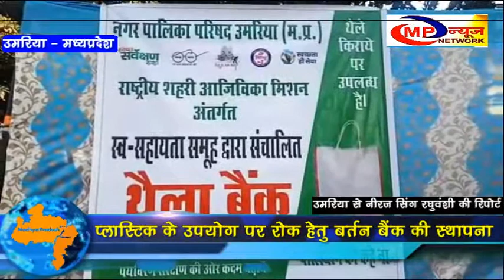उमरिया-प्लास्टिक के उपयोग पर रोक हेतु बर्तन बैंक की स्थापना MP NEWS NETWORK UMRIA NEWS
प्लास्टिक कचरा पर रोक लगाने हेतु,उमरिया नगर पालिका में थैला एवं बर्तन बैंक का शुभारंभ किया गया. उमरिया जिले  में अपना नगर स्वच्छ एवं सुंदर बनाने के उद्देश्य से निकायों द्वारा अलग-अलग तरीके एवं संसाधनों का उपयोग कर सकारात्मक  अभियान छेड़ रखा है. नगर पालिका द्वारा लगातार स्वच्छता जागरूकता कार्यक्रम का संचालन कर थैला एवं बर्तन बैंक का शुभारंभ तो हुआ ही प्लास्टिक के थैलों को हतोत्साहित करने हेतु थैले एवं बर्तन बैंक की स्थापना भी की गई . लोगों को दैनिक कार्यों में कपड़े का बैग  उपयोग करने हेतु ,जागरूकता अभियान चलाया  जा रहा है. इतना ही नहीं शादी विवाह या अन्य सार्वजनिक कार्यक्रम में स्टील का बर्तन उपयोग किया जाए . इस हेतु बर्तन  बैंक भी बनाया गया . कार्यक्रम पश्चात उपस्थित जनों ने  रैली निकालकर  प्लास्टिक की सामग्री का बहिष्कार करने का संदेश भी दिया.